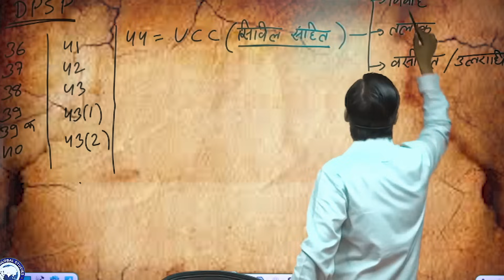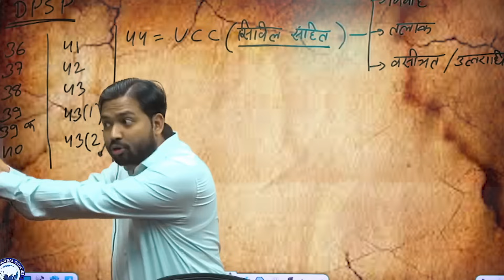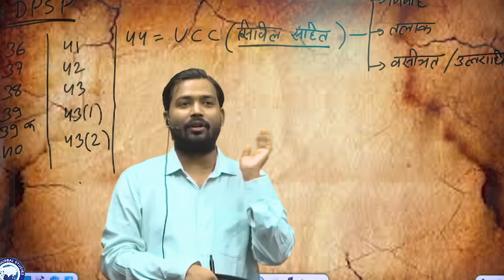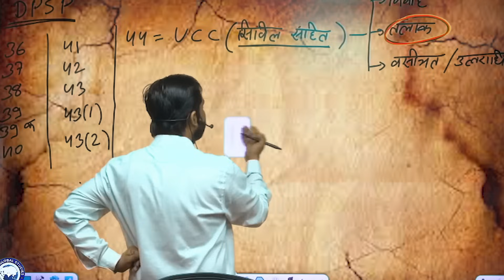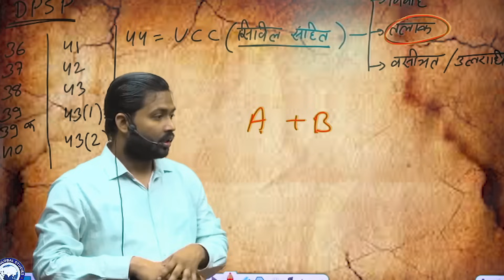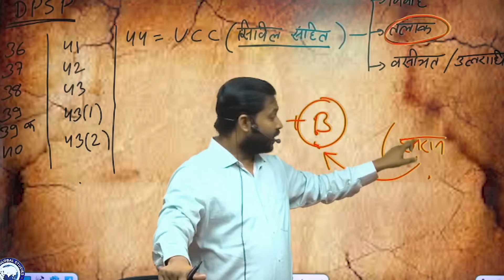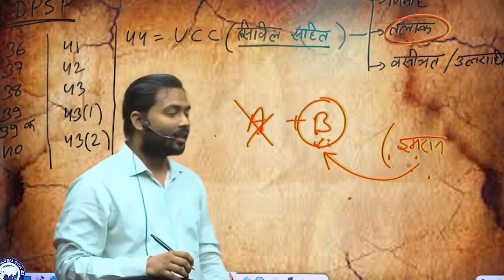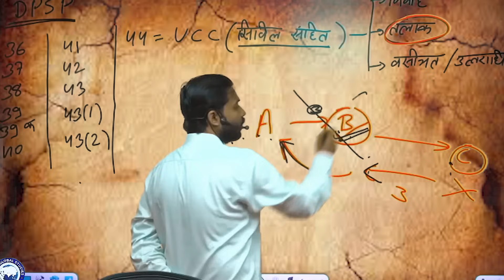अब पूरे देश में लागू होने वाला है Uniform Civil Code (UCC) | जानिए क्या होंगे इसके मायने.!